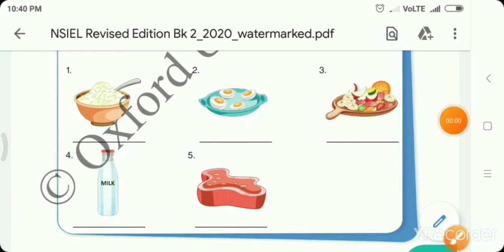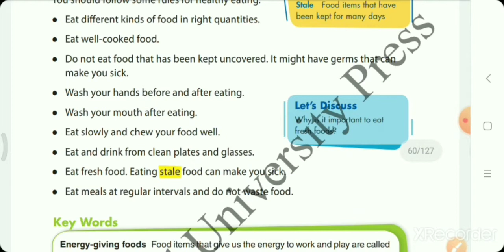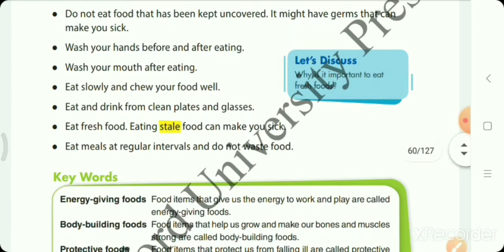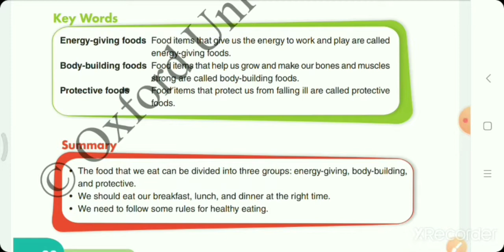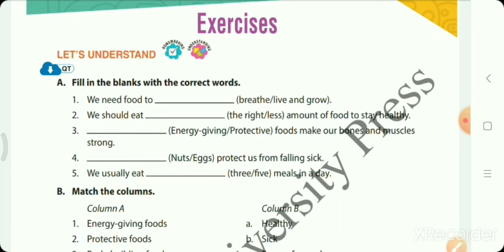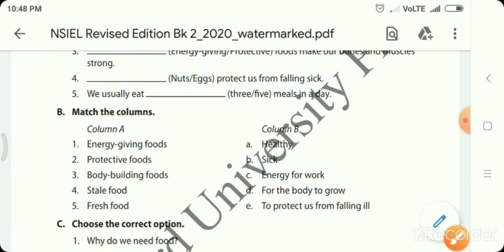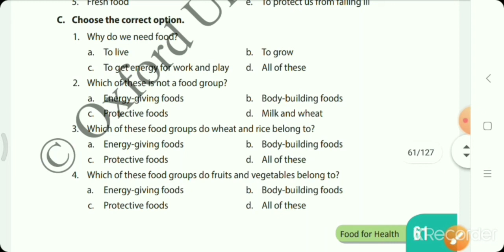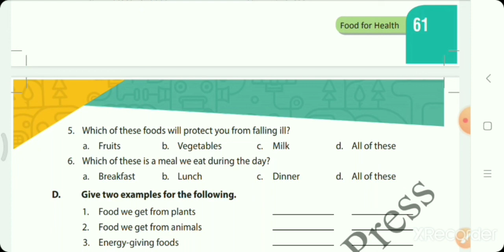Std2 Science Chp6 part 3